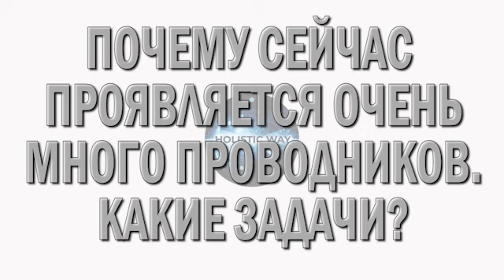Почему сейчас проявляется очень много проводников Какие задачи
Станислав Денисов, основатель Академии Целостного Развития - ясновидящий, контактёр, целитель и энергопрактик с 2013 года .

Помогает тем кто, делает осознанный выбор в сторону многомерного и многоуровневого развития. Объединяя в себе все материальные и духовные слои, мерности и аспекты, как единую систему целостного развития.
Приглашаем вас в Академию Целостного Развития, где Вы узнаете о новых инструментах и практических возможностях, которые сможете применять в своей жизни.

Эти и другие порталы-занятия вы можете приобрести на сайте⬇️
и проходить в любое удобное время.

Курсы:
⭐️Курс "Высшее Я и Новые возможности":
Для чего данный курс?
Для того чтобы открыть в себе и усилить каналы приема и восприятия информации и энергии из разных сфер тонкого плана. Проживать жить в состоянии своих высших божественных аспектов.
Кому он подходит?
Как действующим проводникам, мастерам, так и начинающему в этой сфере, кто хочет развиваться и кому хочется выходить в новые поля восприятия себя и мира. На нем каждый возьмёт для себя допустимый максимум.

⭐️Курс «Управление осознанностью. Простройка и структуризация матрицы»:
Данный курс представляет совершенно новые техники по управлению, структуризации и гармонизации пространства.
Кому он подходит?
Данный курс рекомендован только действующим проводникам, мастерам, тем кто уже принимает информацию с разных слоёв, активно работает с энергетикой.

Данный курс создан для собственной целостной сборки по всем аспектам, а так-же помощи в этом другим в максимально качественной и экологичной проявленности.
Кому он подходит?
Всем, кто хочет стать целостным а также развить в себе навыки целителя нового времени